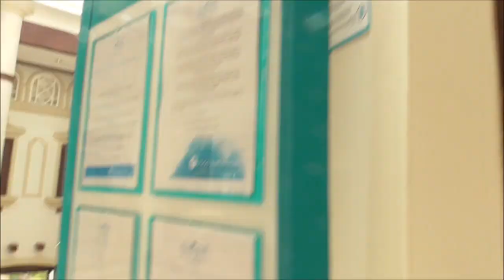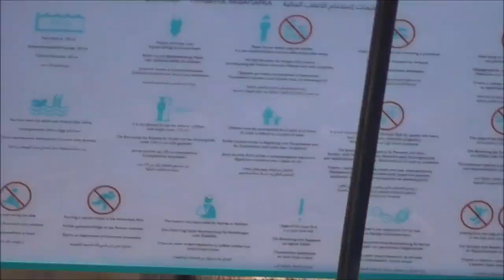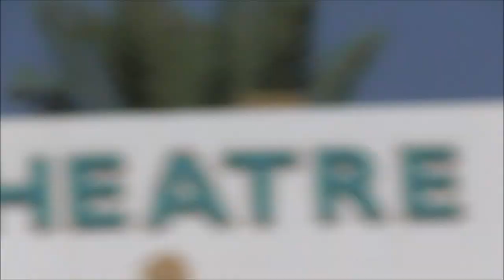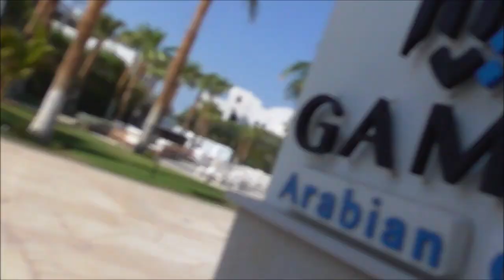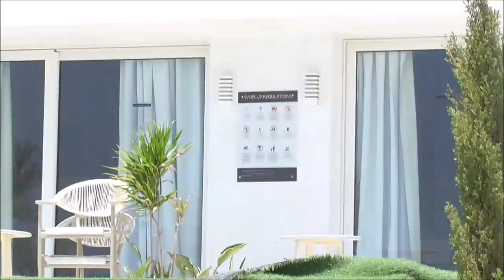Egypt 2024 - Part 1